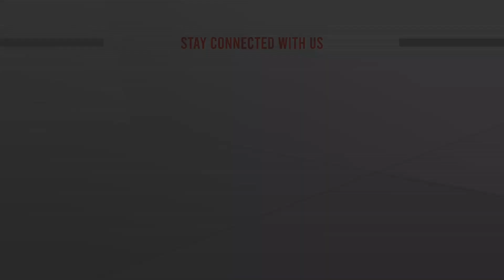বেড়েছে বেকারত্ব, বেড়েছে সামাজিক আস্থিরতা | Natore News | ATN News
Agriculture news24 | Agriculture news bd | Agriculture news today | Agriculture news bulletin | latest sports update | Bd Agriculture News Update | Best Agriculture News | ATN News Agriculture